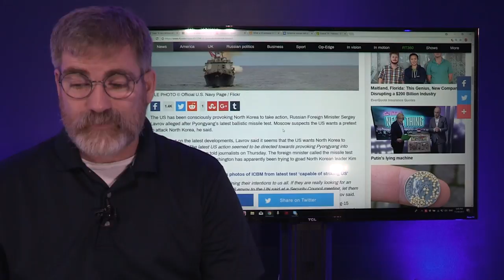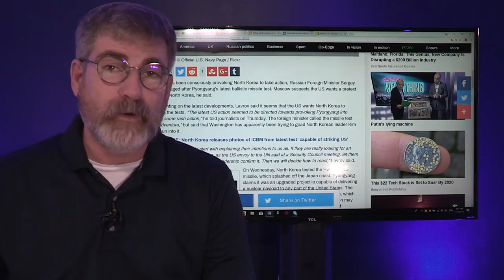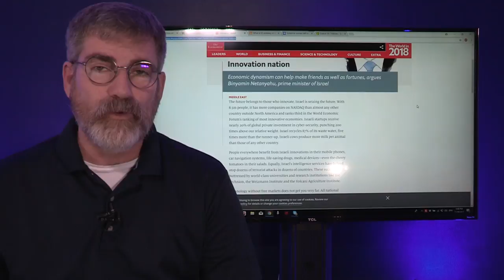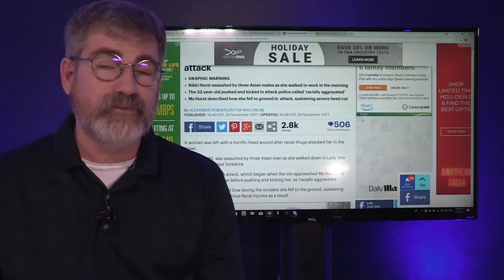Russia Gives Clear Warning to US Over North Korea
Foreign Minister Lavrov makes the clearest warning to the US regarding what he deems as provaction against North Korea. The Russian foreign Minister claims that US officials were intentional provoking Kim Jung Un to test his missiles to justify a preemptive strike. Russia making it clear that they need to know US intentions to make an assesment for appropriate response. Doesn't seem like one needs to read to much between the lines.
Israel faced with attack from Gaza that brings a very aggressive response from both the IDF and IAF counter with airstrikes and tank return fire.
DeNoon Institute
8297 ChampionsGate Blvd #442
ChampionsGate, Florida 33896